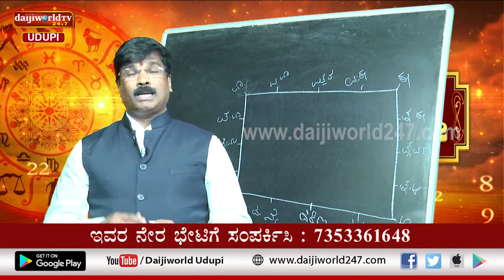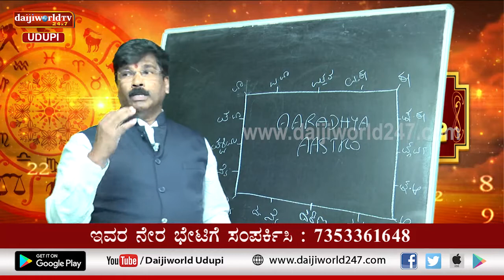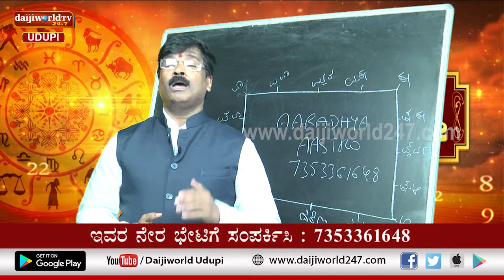Aaradhya Aastro | Shri Vijaya Raj Katapady | 07.02.2022